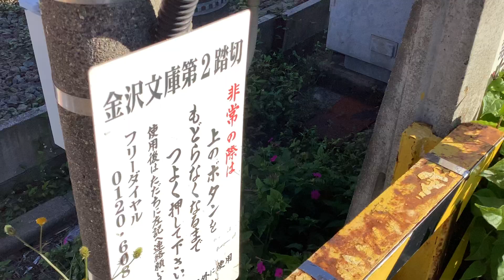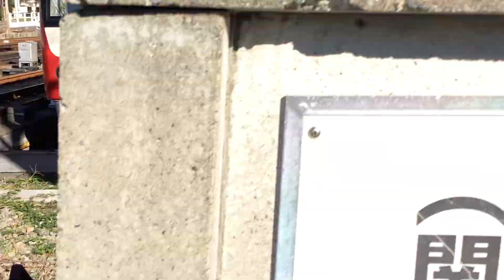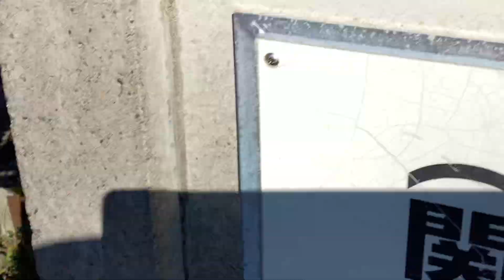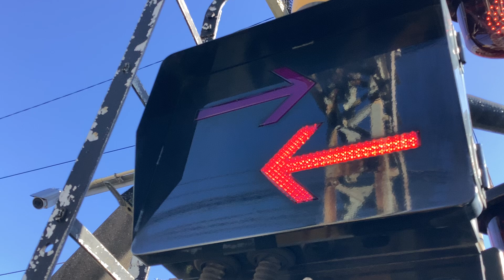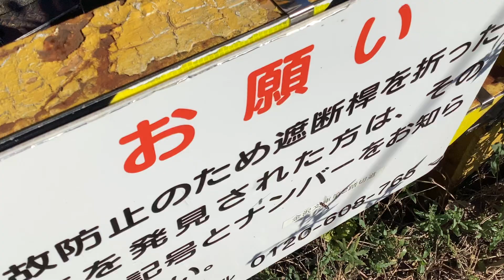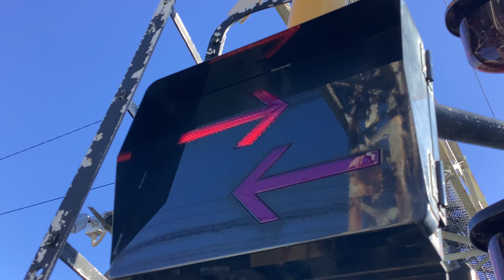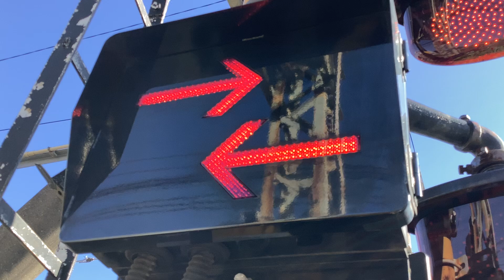京急線77A回送2125と87H特急高砂行き607-8、1A快特京急久里浜行き1217、53H特急三崎口行き1725、29SH快特青砥行き1216が走行！【令和6年11月7日木曜日】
早起きして3時間も寝た撮影者が、京急線金沢文庫駅〜金沢八景駅間の金沢文庫第2踏切から撮影。

…寝落ちして起きたら20時45分😭🥶(「説明は省略する😭🥶」ボソ。)

金沢検車区の車止めに停車・到着及び株式会社総合車両製作所(J-TREC)に停車中、金沢文庫駅〜金沢八景駅間の金沢文庫第2踏切を走行中、金沢検車区に停車・走行中の、

ECOMO02

京急線1両1500形1706両

…早朝はオシロイバナ…咲いてるのね🌸

京急線4両編成「Le Ciel」1000形1890番台

京急線8両編成77A回送2100形25〜32編成けいきゅん

京急線上り8両編成87H特急高砂行き600形607-8〜607-1編成

京急線下り8両編成1A快特京急久里浜行き1000形217〜224編成

京急線下り6両編成3D急行逗子・葉山行き1000形601〜606編成

京急線下り8両編成53H特急三崎口行き1500形1725、1730編成

京急線上り8両編成29SH快特青砥行き1000形216〜209編成

京急線下り8両編成快特京急久里浜行き1000形097〜104編成

京急線上り8両編成特急品川行き1000形176〜169編成
などの京急線の電車。

…読み込み中に寝落ちしてすみませんです😭(そのまま永… 何て言わないで下さい😭)